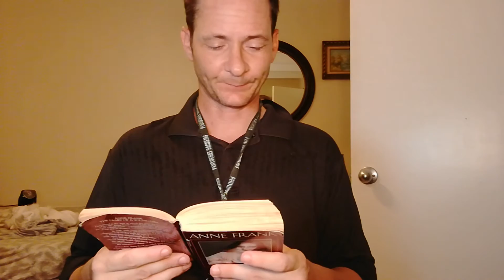Diary of Anne Frank (Tuesday, 9 May, 1944)